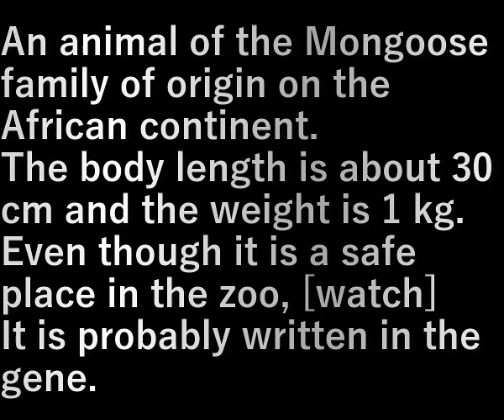ミーアキャット (meerkat)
アフリカ大陸が原産地のマングース科の動物。
体長約３０ｃｍ、体重は１ｋｇ。

動物園の安全な場所なのに【見張り】
遺伝子に書き込まれているのでしょう。

An animal of the Mongoose family of origin on the African continent.
The body length is about 30 cm and the weight is 1 kg.

Even though it is a safe place in the zoo, [watch]
It is probably written in the gene.

設備屋の適当田舎暮らし